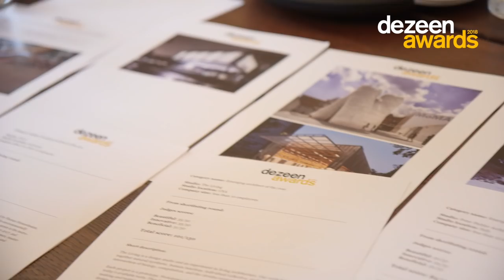Dezeen Awards judges on trends in architecture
With one week to go until the Dezeen Awards winners are announced, the master jury for the architecture categories discuss the trends that emerged from this year's entries in this movie filmed at the judging day in London last month.

While choosing winners across 33 categories in architecture, design and interiors at the Ennismore Sessions House, Dezeen asked each judge about the direction architecture is taking.

Sam Jacob, an architect and Dezeen columnist, stressed the potential of architecture being politically and emotionally engaged, rather than being purely about construction.

"Thinking about architecture as the production of walls is to limit its potential power on the world," Jacob said. "The fact that we can begin to think of it as a much broader, creative, politically and emotionally engaged practice is incredibly exciting."

Jacob is a judge from the architecture panel, along with Assemble co-founder Paloma Strelitz, Design Haus Liberty founder Dara Huang and architects Juergen Mayer H and Michel Rojkind.